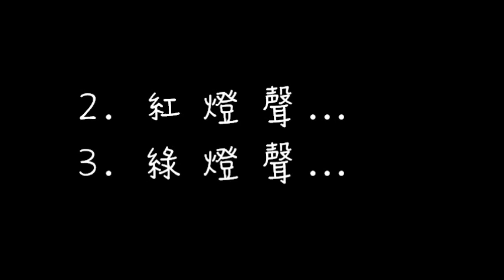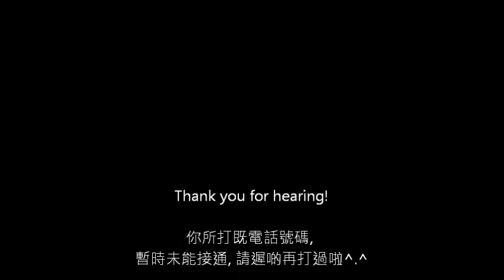10大香港最常見既聲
唔好用耳筒聽呀.